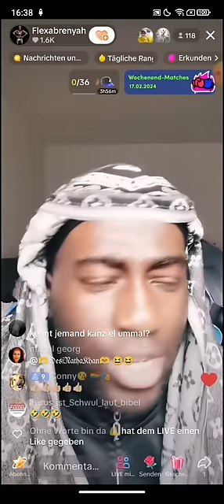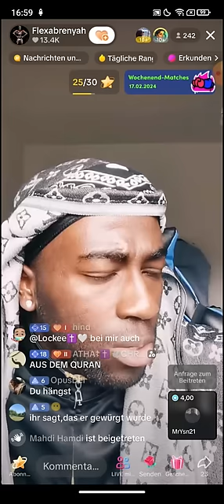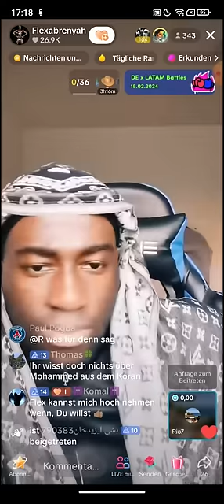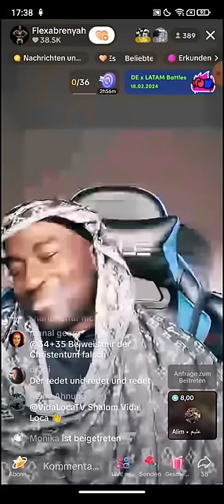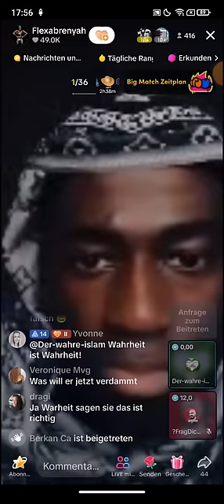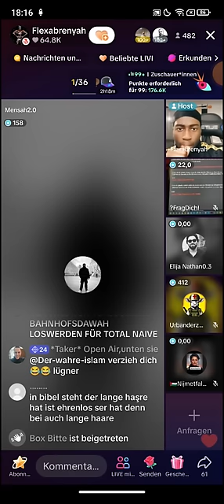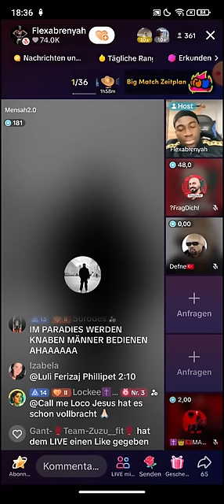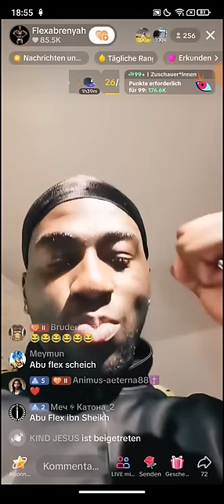Flexabrenyah ❗❗ 17.02 | Mensah | Elija Nathan | Urbanderzweite | Ich muss euch was sagen..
(Kanalersteller)